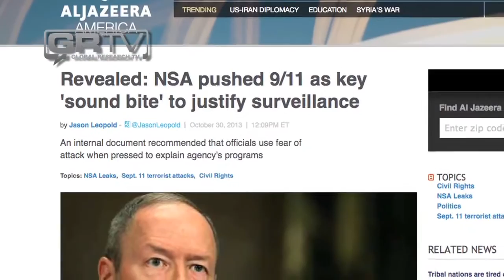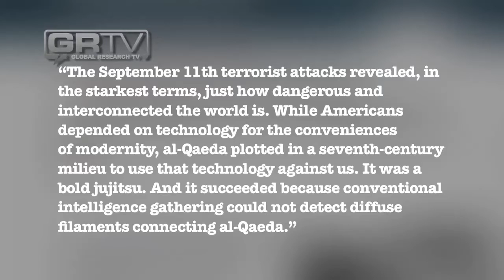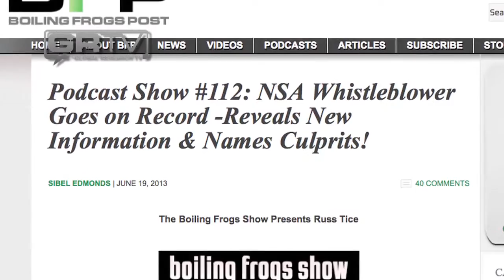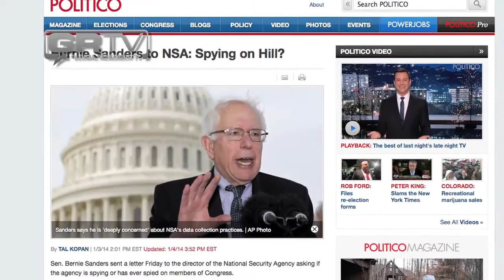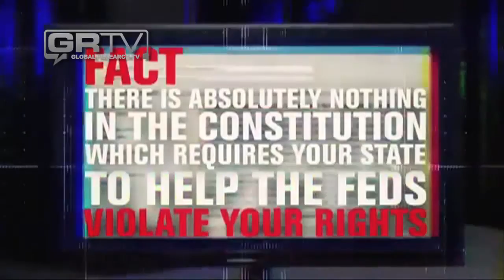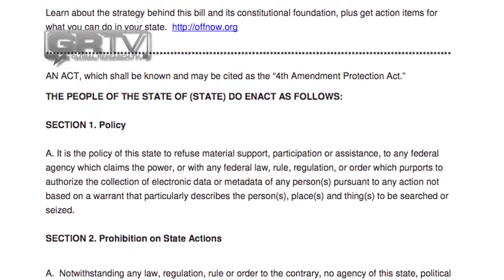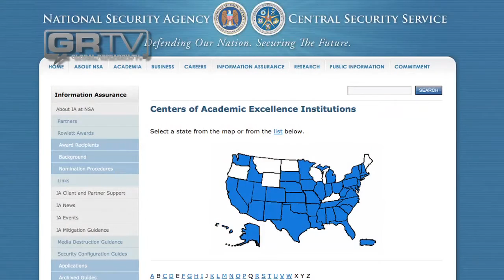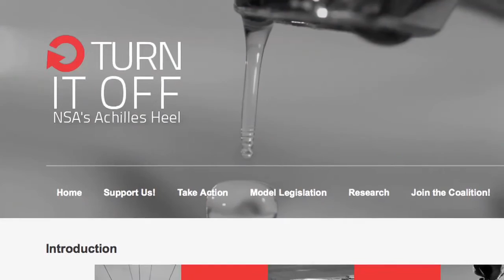NSA UPDATES : ( JAN. 2014 )